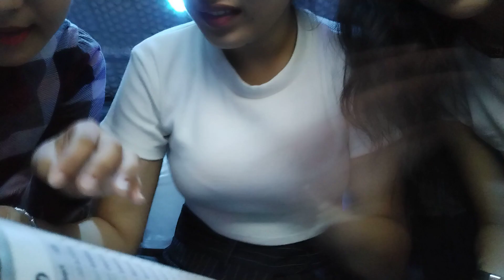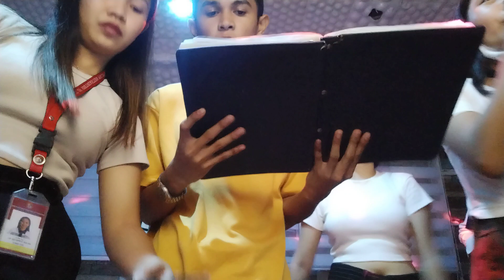Microphone Relay w/ BSBA FM-3